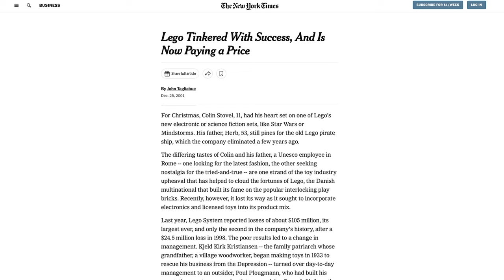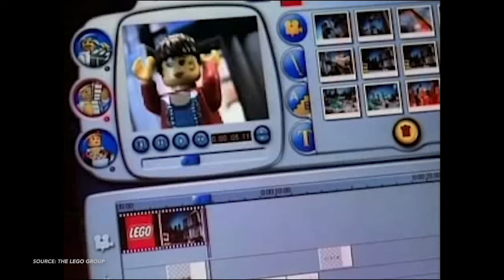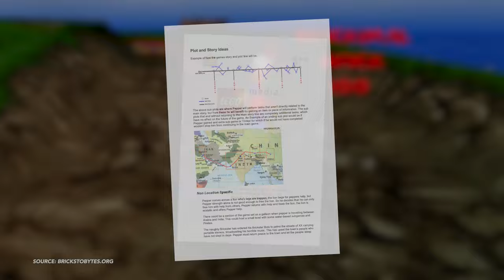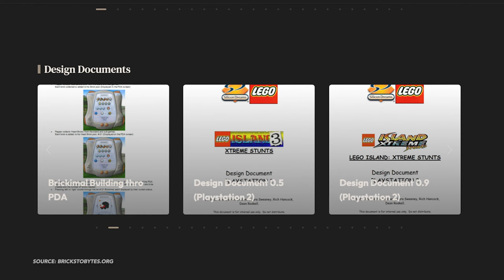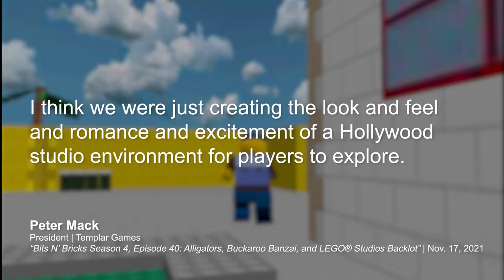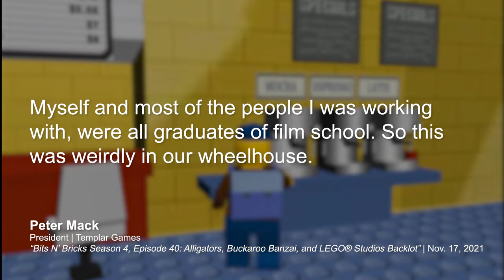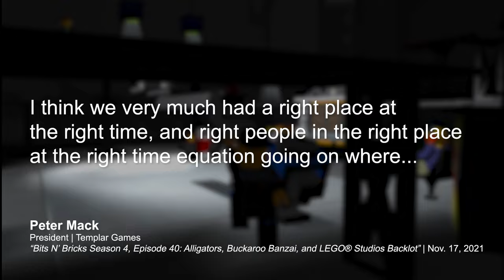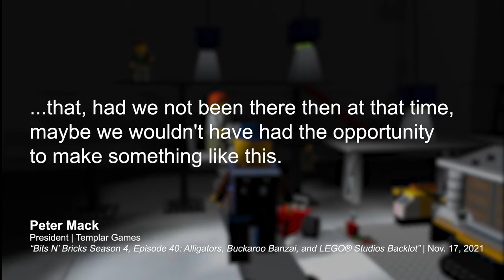LEGO Backlot and Other LEGO Studios Games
Explore the lost videogames of The LEGO Group's '00 Studios product line!